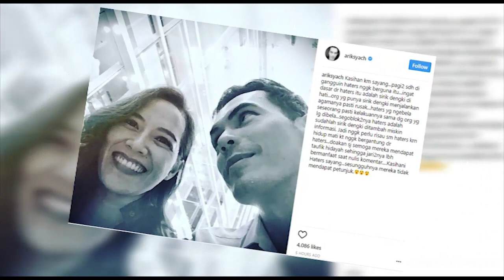Dikabarkan Putus, Apa yang Menyebabkan Atalarik Syah dan Cornelia Berpisah?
Beberapa waktu yang lalu,  Atalarik Syach dan Vonny Cornelia sempat menjalin hubungan kasih.  Kini hubungan asmara  Atalarik dan Vonny dikabarkan telah putus.

Ditemui seusai mengisi sebuah acara di kawasan Tendean,  Jakarta Selatan,  Rabu (11/07) siang, Atalarik mengaku bahwa dirinya telah putus dengan sang pacar.  Atalarik juga telah menghapus foto kebersamaannya dengan Vonny Cornelia.

Lalu,  apa penyebab putusnya jalinan asmara Atalarik Syach dan Vonny?  Berikut penjelasannya.